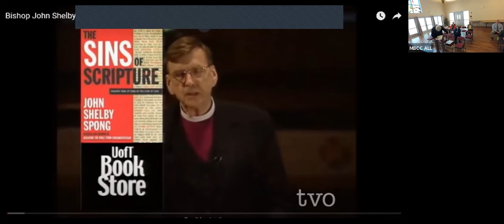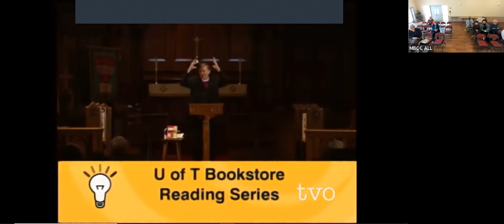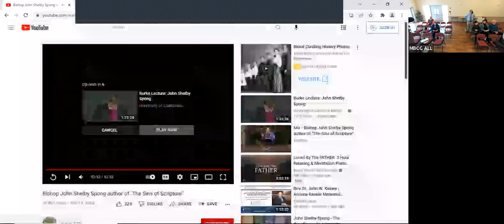2-20-22 ADG- The Sins of Scripture- Bishop John Shelby Spong